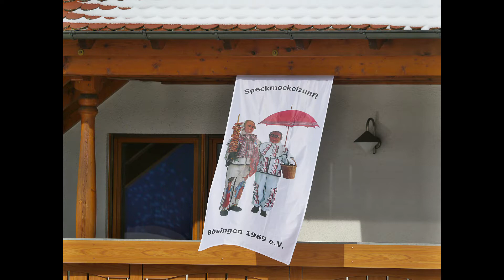Fasnetsmeeddig z'Baisinga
Umzug am 12. Februar 2018